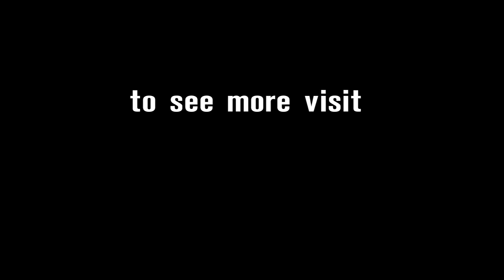WorldSBK Phillip Island day 1 Josh Brookes INTW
First impression after day1 testing from Australian rider Josh Brookes.